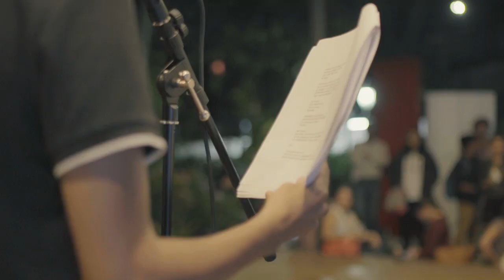Variété Ambulante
Una variedad de artistas apoyando ha hacer cine en El Salvador.